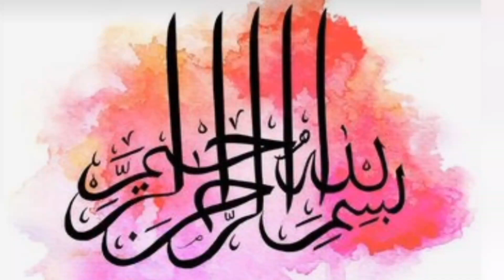Very Beautiful and Unique Chaak Daman Design 2024 / Elevate Your Style With These Amazing Designs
Highly Demanded kameez Chak/ Daman Design Making/ side slit design 2024

assalamualaikum lovely friends I'm zarnish n you are watching Style with zarnish 💞 friends today we explore Trendy and Stylish Chak Daman Design for Winter and summer dresses. if you want to give designer look to your dresses then this video is going to be helpful for you. so guy's watch the Full video and Stay tuned with us.

Daman design
Chak Daman Design
Latest design
2024 new dress designing
Daman design with laces
Daman design with organza2024
casual dress designing ideas
Daily Wear Dress design 2024
Summer collection
Chalk designa
Kurti design
plazzu
Stitch
Trendy cchaak design
chaak designs
chak and daman design
chak ke design
daman design
daman design 2024
daman design cutting and stitching
daman design with lace
daman designs for kameez
daman desin daman design
daman design
2024 daman design
new daman design 2024
daman designs
khaddar shirt daman design
latest daman design for kurti/kameez,
daman ke designs 2024
daman and side chaq designs
summer New dress designing ideas 2024
style with zarnish